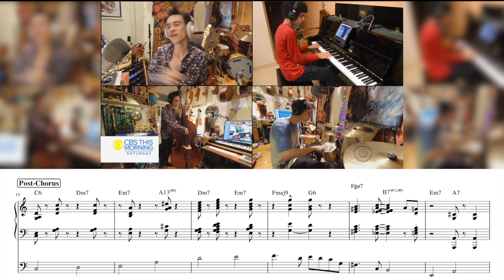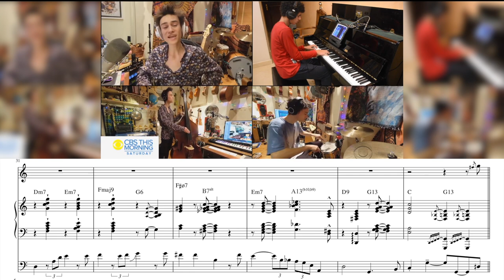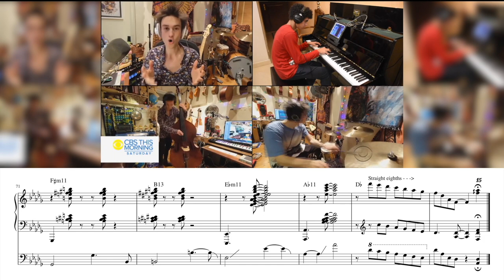when you play every instrument (jacob collier)